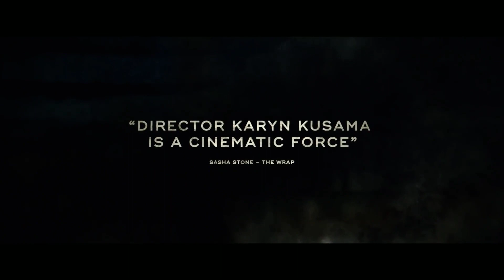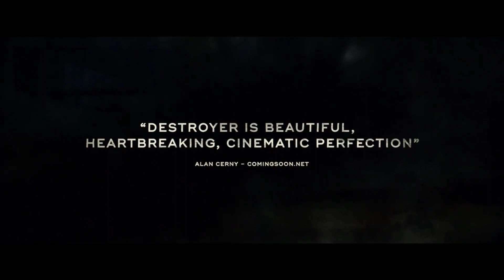O PESO DO PASSADO (2018) | Nicole Kidman se superando #FestivaldoRio2018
Ficha Técnica
Lex CA - Apresentação
Lex CA - Edição
Breno CS - Pós Produção